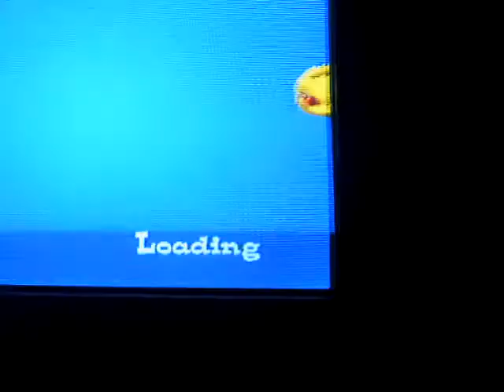Let's Play PokePark Wii Pikachu's Adventure Part 3 The Meeting Place!!!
The first time we go to the meeting place...